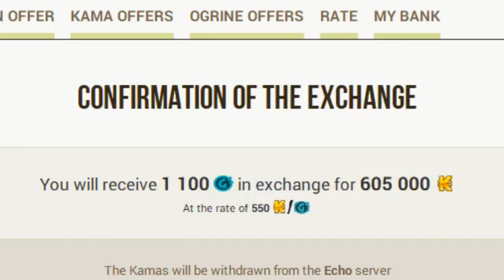CRANIAL COMBATANT MAKES ROGUE DISCONNECT IN PVP(200IQ ELIO LORD)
gotta keep these evolutionary u-turns on their toes ^^ don't want people to think 1v1 kolo is safe from a large brained man like myself

theres your part 2 btw